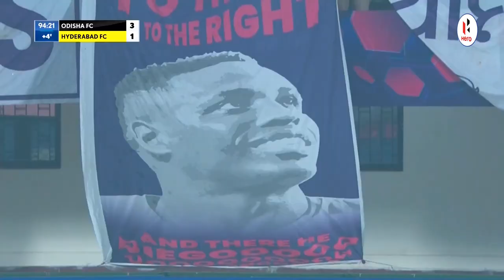Highlights - Odisha FC 3-1 Hyderabad FC | MW 20, Hero ISL 2022-23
​@OdishaFCTV kept their playoff hopes alive with a convincing win over @hydfcofficial at 🏡